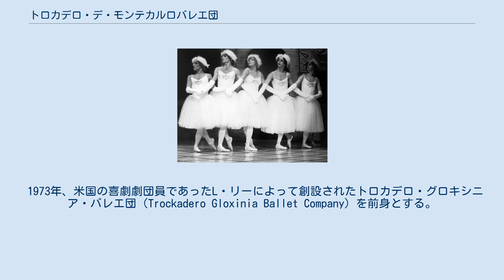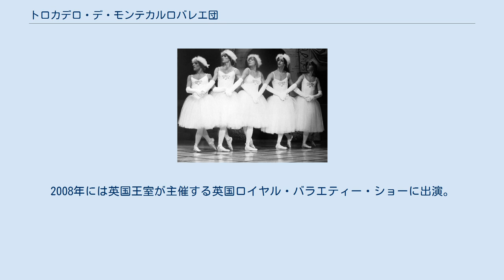トロカデロ・デ・モンテカルロバレエ団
シャーリー・マクレーン（中央）と共に踊るトロカデロ・デ・モンテカルロバレエ団のダンサーたち（1977年） トロカデロ・デ・モンテカルロバレエ団（トロカデロ・デ・モンテカルロバレエだん、Les Ballets Trockadero de Monte Carlo）は男性だけで構成される米国のコメディ・バレエ団。
ニューヨーク市に本拠を置き、世界各国を巡演している。
愛称はトロックス（Trocks） 。
 1973年、米国の喜劇劇団員であったL・リーによって創設されたトロカデロ・グロキシニア・バレエ団（Trockadero Gloxinia Ballet Company）を前身とする。
当初から男性のみでスタートしたこのバレエ団は、女性なみにポワントで踊るなどしてニューヨーク市内で人気を博した。
 翌1974年、A・バッサエら数名がトロカデロ・グロキシニアから脱退し、新たに結成したのが現在のトロカデロ・デ・モンテカルロ・バレエ団である。
オフ・オフ・ブロードウェイのロフトで旗揚げし、G・バランシン作品のパロディなどを上演した。
バッサエによると、男性がバレリーナ役を踊りたいという願望は今に始まったことではなく、 かつてV・ニジンスキーも自らが 『火の鳥』 を踊ることを欲していた。
その上で、バレリーナになりきるのではなく、あくまでもバレリーナを模倣することが目的であるとしている。
 『白鳥の湖』ほか伝統的なクラシック・バレエをパロディ化した娯楽性の高い公演は評判となり、米国内でその芸術と大衆性を認められるようになった。
 1975年から1976年にかけて米国とカナダで初の巡演を行ったほか、以後イタリア、オランダ、ウィーン、パリ、日本など海外にも進出した。
2008年には英国王室が主催する英国ロイヤル・バラエティー・ショーに出演。
 ^ Les Ballets Trockadero de Monte Carlo Archived 2012年7月1日, at the Wayback Machine., glbtq.com ^ "Partners change, along with attitudes", New York Times, 4 Feb. 1990 ^ a b "Faux Pas", TIME, 01 Mar. 1976.